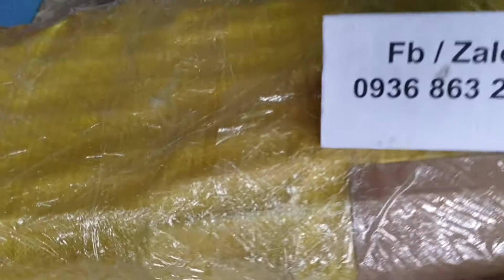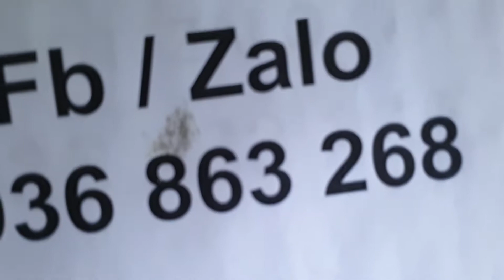Con đội ốp lát , khuôn đúc con kê, con ke ốp lát